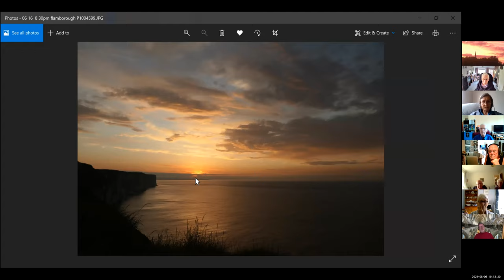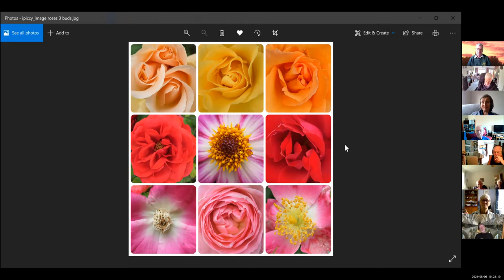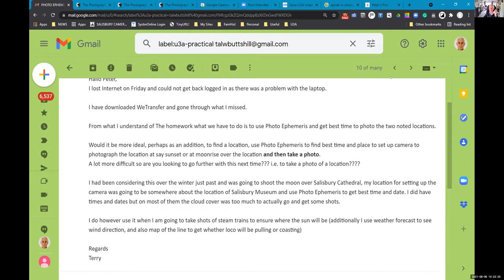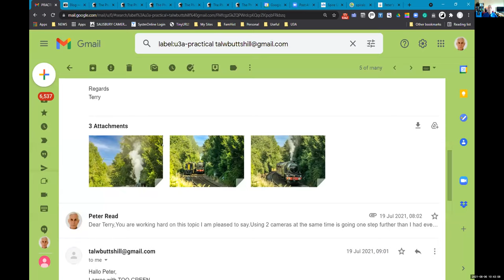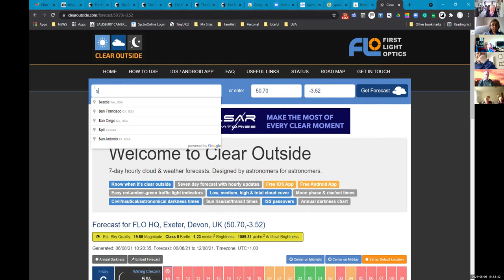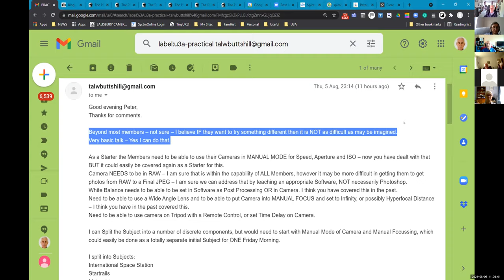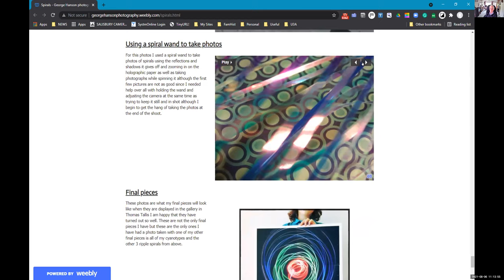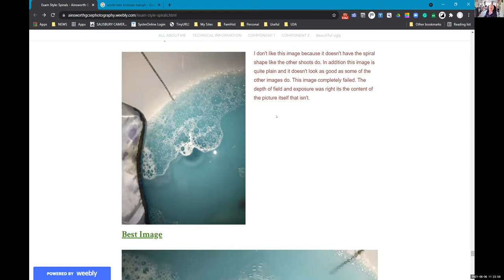Spire u3a Practical Photography TPE & SPIRALS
20210806 on this date we discussed aspects of the Photographers Ephemeris and what members had made of this.
Then I moved onto the new Project called SPIRALS. This video shows many examples of Spirals from my own photographs and from various websites.
We also looked at Sky View application for showing where things are in the sky plus Stellarium which does the same for desktop use.